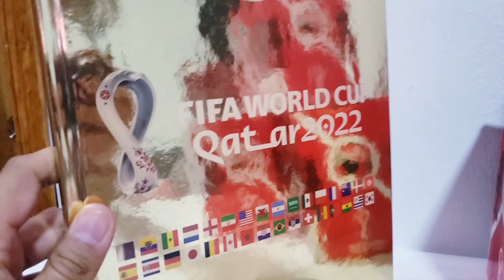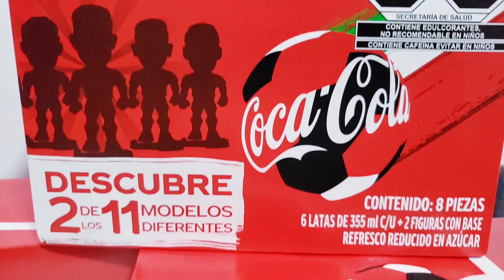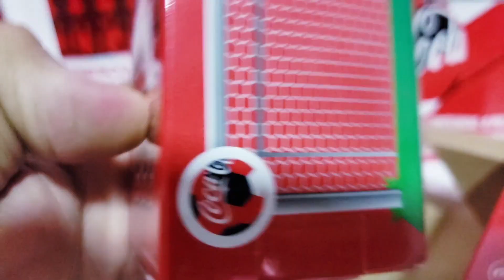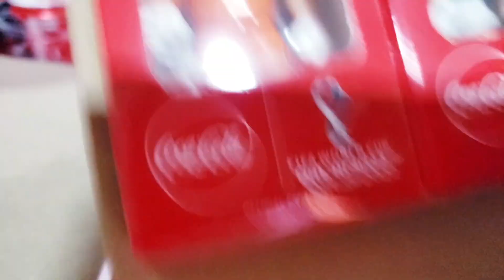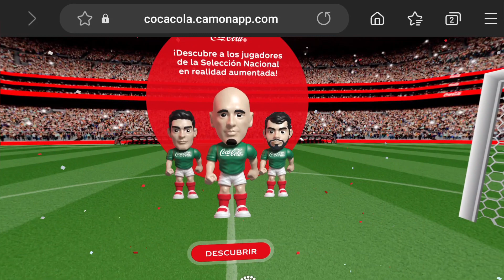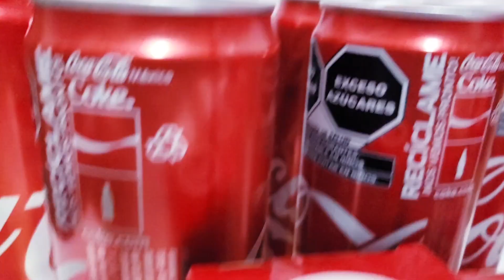Cabezones Coca-Cola de FIFA World Cup Qatar 2022 (Selección Mexicana) Parte 1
Únete a mi equipo de coleccionistas 'Collectors Latinos'.

Identificador: 638952
Contraseña: latino